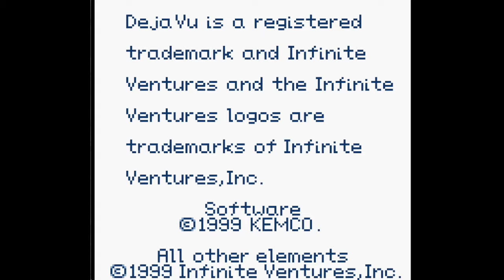FREDDY KRUGER: P.I. - Let's Play Deja Vu 1 Part 1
Mick and I embark on a journey to recover lost memories and solve a mystery! I am a little defensive about my ineptitude to master the wonky controls, and Mick and I turn the mystery into a B-52's bonanza! Also, I like to punch things!

Also, don't forget to check out my Redbubble and Zazzle stores!